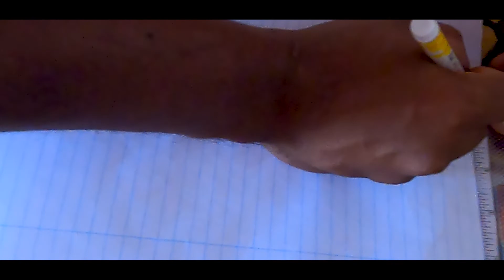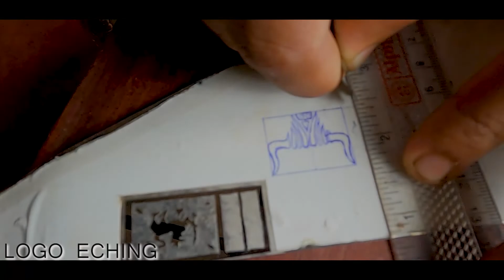Guide to Making a Rambo Knife | survival skills & tool | I'm from Serendib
Ramboo knife.

Chapters,
00:00 - Knife Review.
02:50 Explore the rusty yet resilient suspension leaf spring.
03:20 Uncover the hidden potential and sketch out the knife design.
06:48 Fire up the forge as we heat, shape, and mold the metal.
07:46 Logo Etching
10:39 Customize the handle for a comfortable and unique grip.

*Turn on CC for making process step by step.

🔪 **Welcome to I'm from Serendib - DIY Rambo Knife Making Adventure! 🔪**

Join me in this thrilling DIY journey as we transform an old suspension leaf spring into a rugged Rambo-style knife! In this step-by-step guide, I'll take you through the entire process of crafting a unique and powerful blade that's not only functional but carries the spirit of resourcefulness.

🌲 **Connecting with Nature:**
In the heart of the wilderness, we find inspiration. With an old suspension leaf spring as our raw material, we're turning discarded metal into a piece of functional art that's as tough as the environment it was born from.

📽️ **Watch the Magic Unfold:**
This isn't just about crafting a knife; it's about the journey, the connection with nature, and the satisfaction of creating something extraordinary with your own hands. So, grab a seat and dive into the mesmerizing process of DIY Rambo knife making.